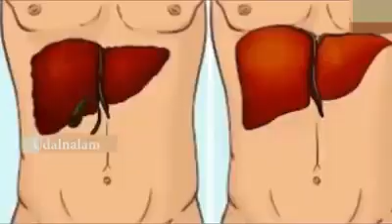Turmeric Health Benefits